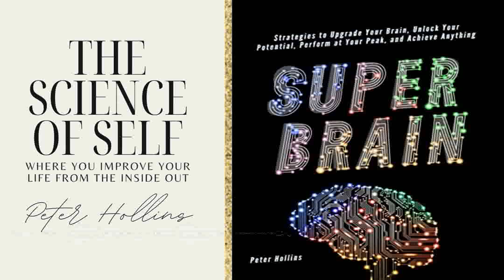How The Brain Learns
Easily listen to The Science of Self in your podcast app of choice

00:04:19.310 Technique #11 Building Strong Connections
00:10:44.010 Technique #12 Planning For The Switches
00:15:42.670 Technique #13 How To Make Chunks
00:18:57.520 Pavlov And His Dogs
00:27:55.870 Deep Processing
00:28:55.230 Technique #15 Effective Study Methods

• We can improve our capacity to learn and memorize by working with our brain’s innate abilities. Learning is possible for everyone – we just need to use the right strategies.

• Help your brain to have a better recall by weaving a strong neural network that makes as many neural connections between ideas as possible. Connect new pieces of information to as many other pieces of information as you can to cement it in your memory.

• There are two thinking modes – diffuse and focused. We naturally switch between these as our brain alternates effort and rest. Plan for and support these switched by scheduling breaks according to your own biological rhythms.

• The brain can only remember so much information, but it can effectively remember more if you chunk that information. You can chunk by finding narratives, making mind maps or looking for meaningful connections and associations to organize data into simpler units.

• Pavlov famously trained his dogs using classical conditioning. We can do the same when we deliberately plant cues for ourselves and build associations between stimuli and desired behaviors.

• Bad associations from early schooling can undermine our learning. We can undo these by thinking creatively and finding novel ways to bring fun to our own processes, whether we study formally or on our own.

• Finally, deep processing is about the rich understanding we have of a topic rather than a superficial grasp. We need to learn to read for deep comprehension and understanding, which we can test by explaining concepts to others. We are far more likely to retain content if we process content deeply.